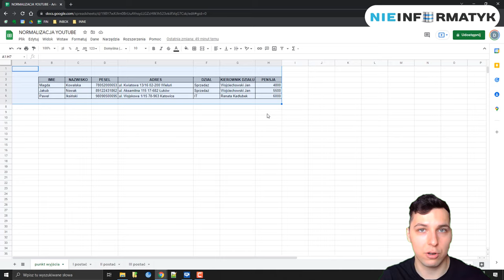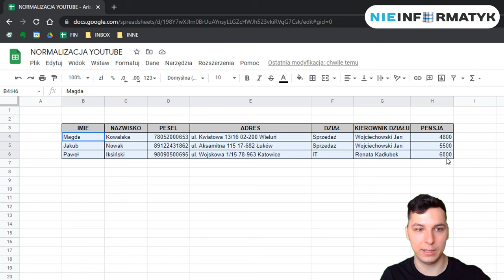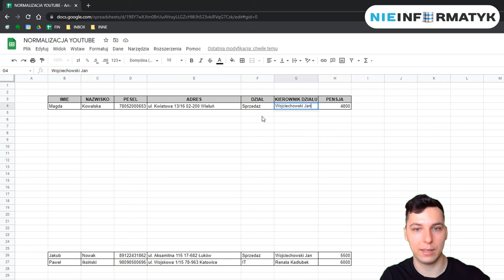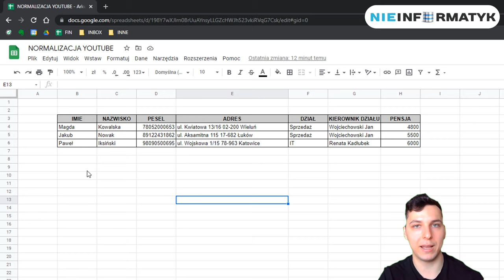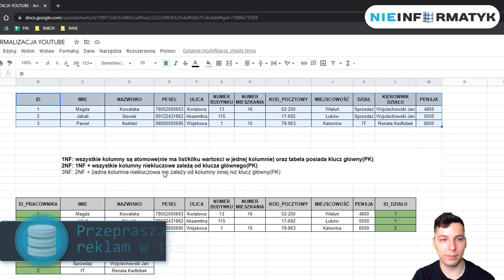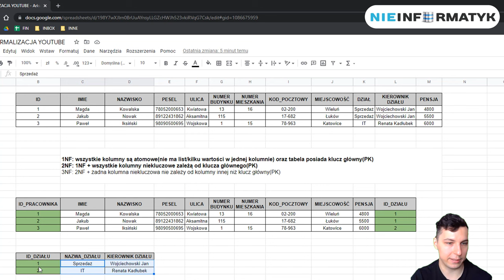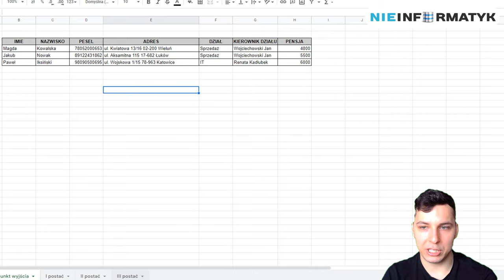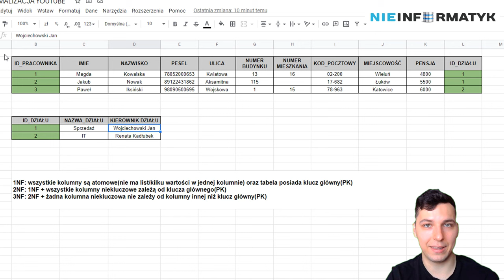Normalizacja Baz Danych Dla Początkujących + Praktyka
✅Zastanawiasz się jak normalizować bazę danych? Czym są postacie normalne w relacyjnych bazach danych? Normalizacja tabel jest procesem, który ma na celu podzielić większą tabelę na kilka mniejszych. Po co to robić, co zyskasz i w jaki sposób doprowadzić do 3 postaci normalnej dowiesz się oglądając ten materiał. Zapraszam do oglądania.

== ⏱️ Plan odcinka:==
00:00 start
00:11 wprowadzenie do odcinka
01:16 co to jest normalizacja tabel?
01:57 dlaczego należy normalizować bazę danych?
03:56 jakie problemy powoduje zdenormalizowana tabela(4 anomalie)
07:27 czego potrzeba do normalizacji tabel w bazie danych?
09:26 jak normalizować tabele?
09:50 jakie wymagania mają postacie normalne?
17:28 ile jest postaci normalnych?
18:53 podsumowanie

Jestem programistą baz danych Oracle oraz developerem hurtownii danych (ETL). W tym miejscu dzielę się z oglądającymi wiedzą dotyczącą relacyjnych baz danych, praktycznych technik pisania SQL oraz optymalizacji kodu PL/SQL. Jeśli chcesz zdobyć praktyczną i rzetelną więdzę o bazach danych to trafiłeś na właściwe miejsce.

🚨 Więcej informacji o bazach danych znajdziesz zupełnie ZA DARMO na i